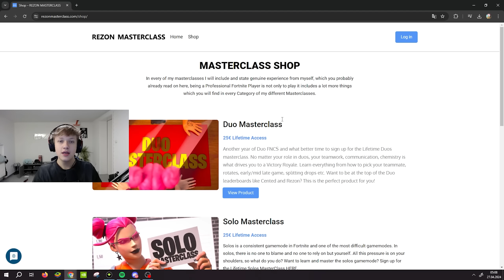ICH TROLLE SEMIH UND JORDAN..! 😂💸 (5000€ Wette)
UNBEDINGT BEI DEN JUNGS VORBEISCHAUEN! 😂

Benutzt Creator Code: ''REZON7'' um mich KOSTENLOS zu unterstützen!

MEINE FORTNITE MAPS
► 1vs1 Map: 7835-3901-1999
► 200 Headshot Only Map: 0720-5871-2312
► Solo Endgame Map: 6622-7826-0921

► 2. Kanal: @rezonextra
► Streamhighlights: @rezonaylive